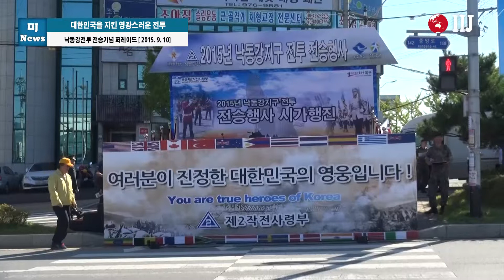경북 칠곡 '낙동강전투 전승기념 퍼레이드' 행사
지난 10일 오전 경북 칠곡군 왜관읍 일대에서 낙동강 지구 전투 전승 기념 퍼레이드가 펼쳐졌다.

시가행진은 왜관읍 GS마트를 출발해 왜관시내를 거쳐 호국의 다리까지 약2km에 걸쳐 장갑차와 자주포 등 최신예 장비가 동원되고, 군악대와 의장대를 선두로 군 장병과 미군, 참전용사 등 800여명이 참가한 가운데 군민들과 함께 하는 행사로 진행된다.
행사에는 군악대와 의장대를 선두로 군 장병과 미군, 참전용사 등이 참가하였으며, 헬기, 자주포, 장갑차등 최신예 장비들도 동원되 다양한 볼거리를 제공했다.

이번 행사는 지난 6.25 전투에서 국군이 최초의 승리를 거두고 전쟁의 흐름을 바꾼 중요한 전투인 낙동강전투의 의미를 되새기고, 대한민국을 지켜낸 국군 및 참전용사들의 정신을 본받고자 개최된' 낙동강지구 전승기념 행사'의 일환으로 진행되었다.